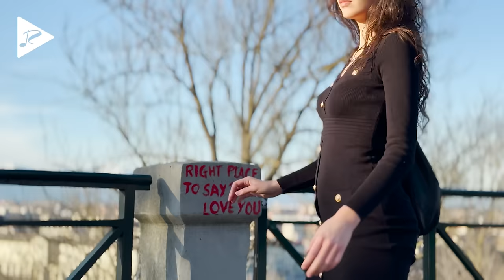Nando Fortunato - You're The One For Me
Rezilienza is a Music Blog & Label, dedicated to promote new Artists (musicians/labels, composers, producers, photographers/filmmakers)